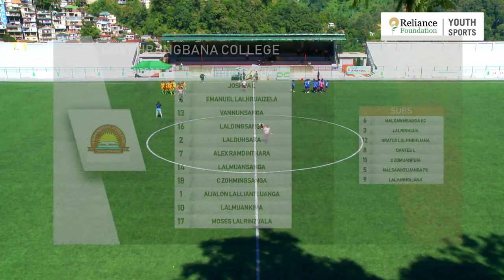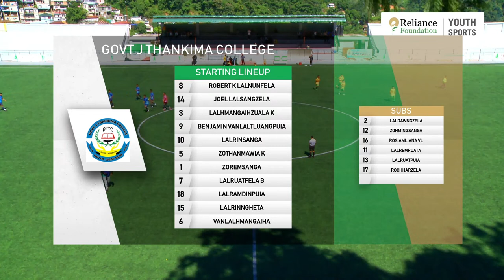GOVT HRANGBANA COLLEGE vs. GOVT J THANKIMA COLLEGE | Aizawl, Mizoram